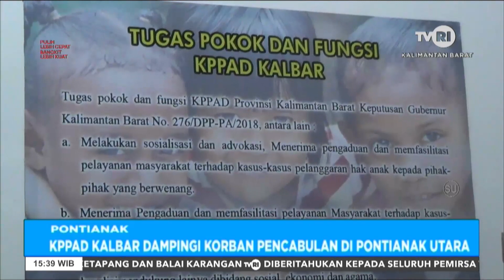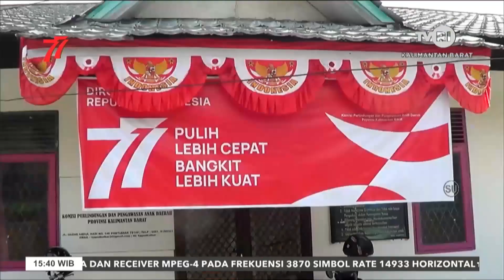10 AGUSTUS 2022 KPPAD KALBAR DAMPINGI KORBAN PECABULAN DI PONTIANAK UTARA